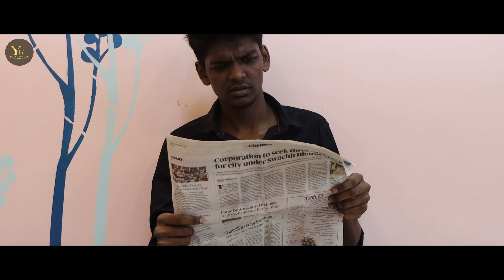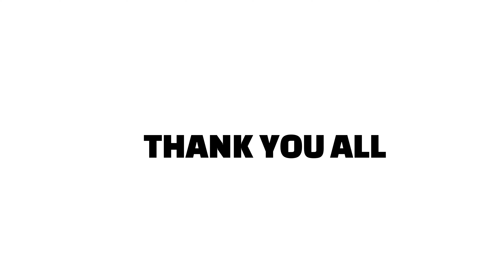Saloon Settaigal 2023 | Yukeshgroups | Thevathandaenaku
This Video Made For Every Age Peoples
I Hope Your are Enjoying This Video & content

Team To Support For this video

   Vfx : Vijaysekar
____________  Tap to clicks they pages and Talk about Your Projects

Team From Yukeshgroups For Paid Promotions